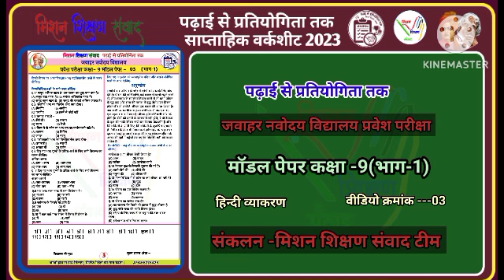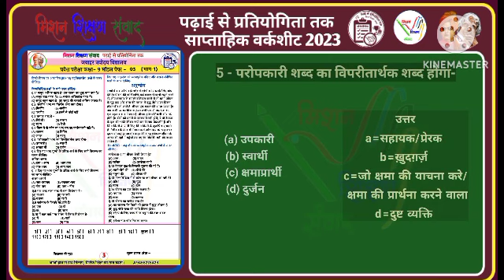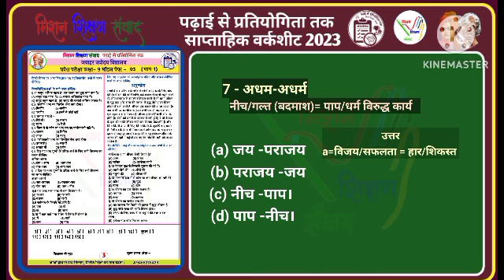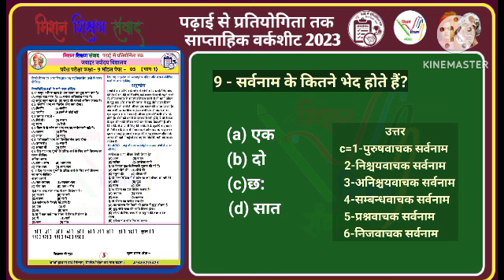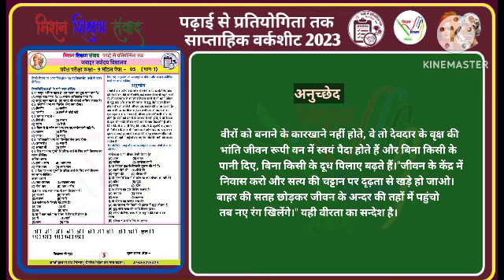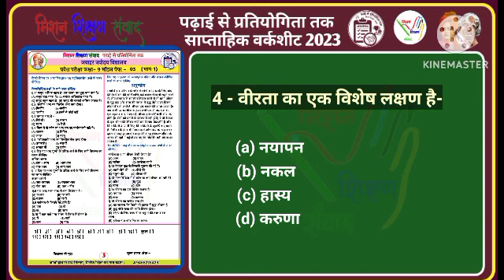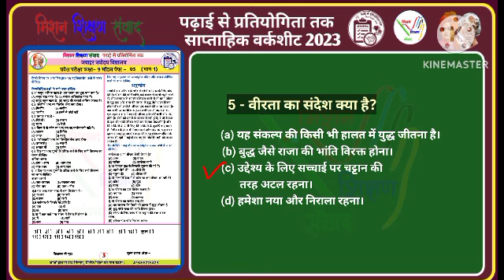हिन्दी_व्याकरण नवोदय मॉडल पेपर - 3 कक्षा 9।ले।प्रवेश हेतु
प्रतियोगी परीक्षाओं हेतु UPS-02
विषय
प्रकरण- नवोदय_प्रवेश_परीक्षा कक्षा_9_के_प्रवेश_हेतु_मॉडल_टेस्ट_पेपर (भाग 03)
शीट_क्रमांक_02 वीडियो-04

यूट्यूब लिंक 👉

वीडियो निर्माण-
अर्पण_कुमार_आर्य (स०अ०)
उ०प्रा०वि० लावाखेड़ा तालिब हुसैन, नवाबगंज बरेली

शीट निर्माण-
सचिन_कुमार (स०अ०)
उच्च प्राथमिक विद्यालय शरीफपुर, सम्भल

प्रश्नोत्तर निर्माण-
डॉ सुधांशु तिवारी
(प्रभारी प्रधानाध्यापक)
उच्च प्राथमिक विद्यालय राजधानी, ब्रह्मपुर, गोरखपुर